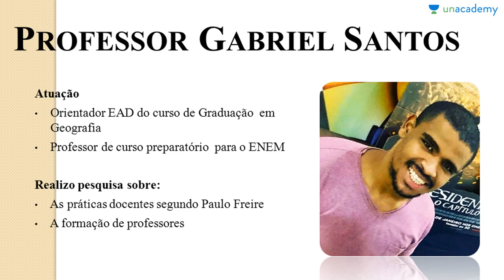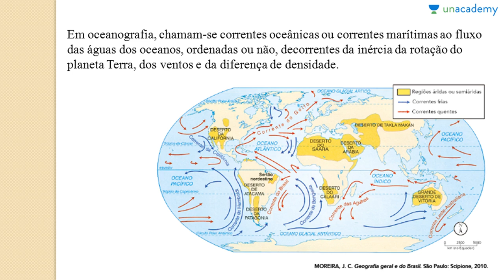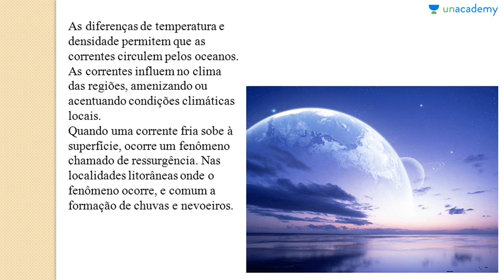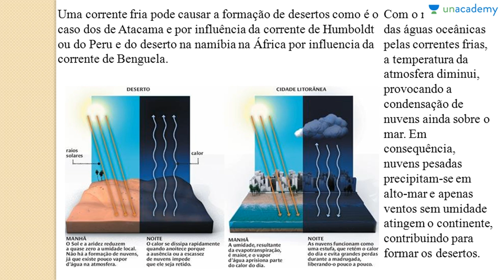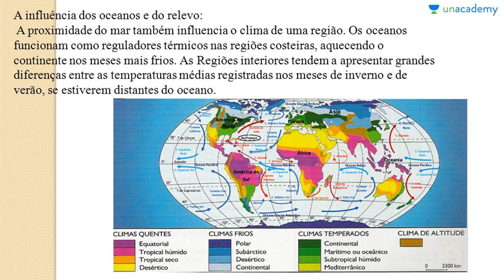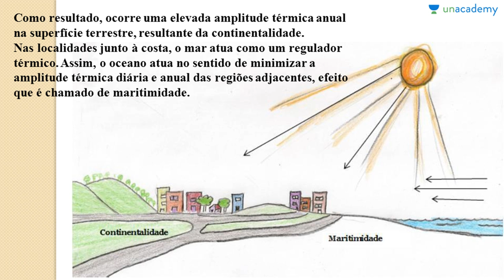Clima & Hidrologia Terrestre (Voltada ao ENEM) - Aula 03: Correntes Martimas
Clima e Hidrologia Terrestre
Aula 03: Correntes Martimas
Professor Gabriel Santos

Objetivo do Curso:
Neste curso aprenderam claramente sobre o clima e hidrologia terrestre. Focado para estudantes do ensino médio ou para estudantes que estão se preparando para o Enem.